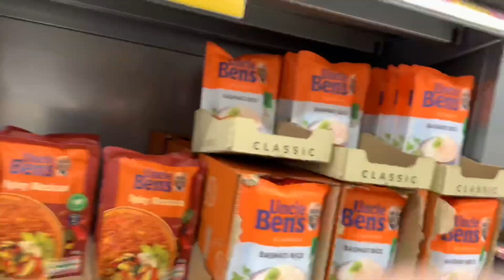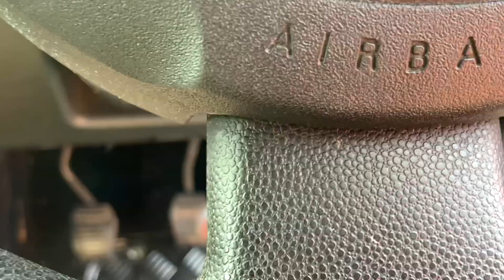Has Christmas Come Early? | FULL LEG SESSION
INSANE leg session in the books here. Was surprised with the mental hack squat as you guys can see.